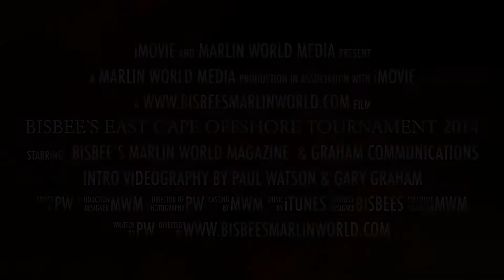Bisbee's East Cape Offshore Tournament 2014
Held in August 2014 this video showcases the use by Gary Graham of a drone to film the shotgun start.